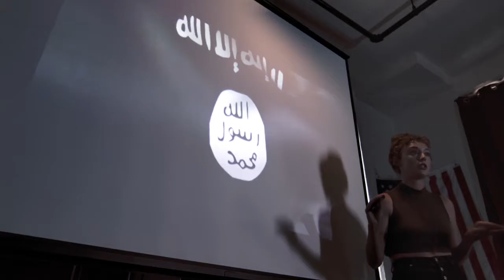Sarasota Film Festival - Opening Night - Red Carpet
It's opening night at the Sarasota Film Festival!  Michael and Richard Scire (Martini and a Movie) have some fun on the red carpet as Eric Stoltz' movie, Class Rank, launches the films!  So tell us...what's your favorite martini??